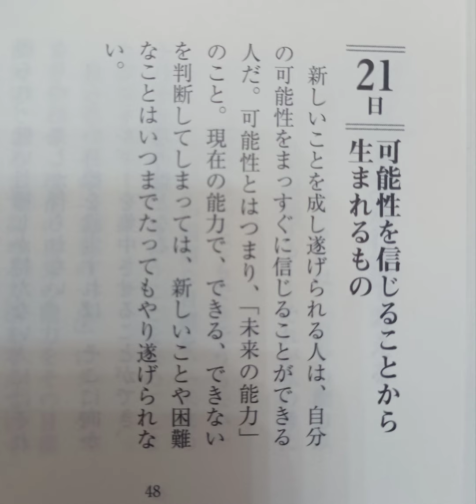【朗読 稲盛和夫 一日一言より】3月21日(火)：「可能性を信じることから生まれるもの」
ゴローです！

新しいプロジェクトをやるときなどは、そこに参加するメンバーが
可能性を信じていないと、立ち上がらない。
立ち上がってもうまくいかない。
メンバー選びがめちゃくちゃ重要だと思う今日この頃！